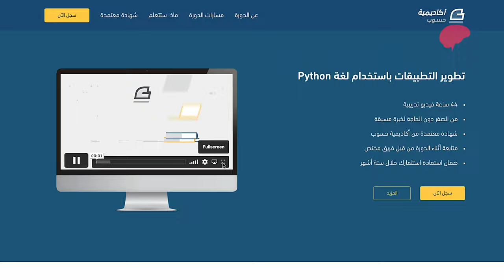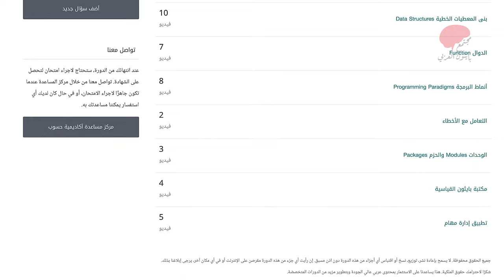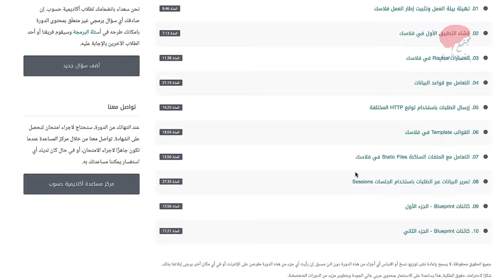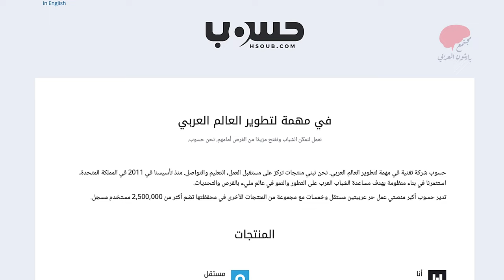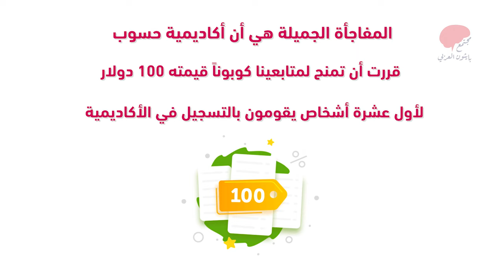مراجعة: تعلم البرمجة بلغة بايثون للمبتدئين من الصفر | دورة معتمدة من أكاديمية حسوب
ما الذي أعجبني وماذا لم يعجبني في دورة تطوير التطبيقات باستخدام لغة بايثون من أكاديمية حسوب؟ مراجعة شاملة لواحدة من أشهر دورات لغة بايثون في العالم العربي ،🤫 الفيديو يتضمن هدية قيمتها 100 دولار  لأول 10 أشخاص يستخدمون كود الخصم الذي سنعرضه بالفيديو ، كونوا في الموعد  .

 دورة بايثون بالعربي ،  دورة بايثون للمبتدئين